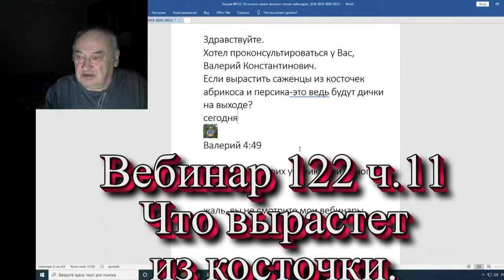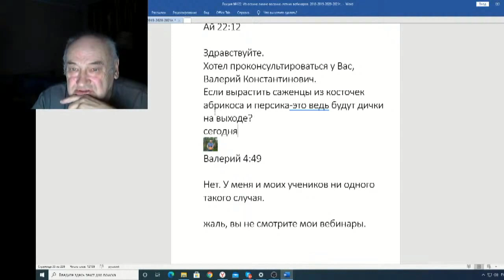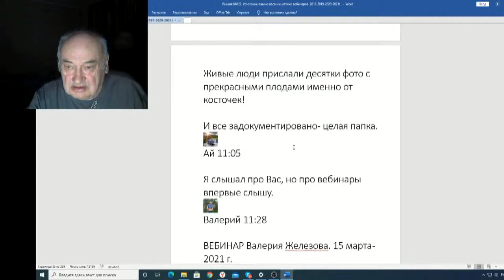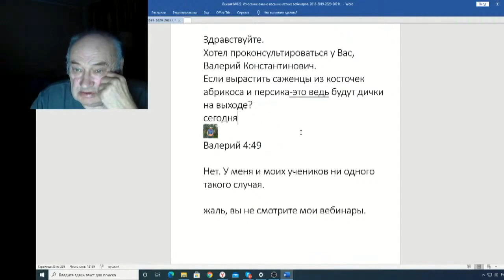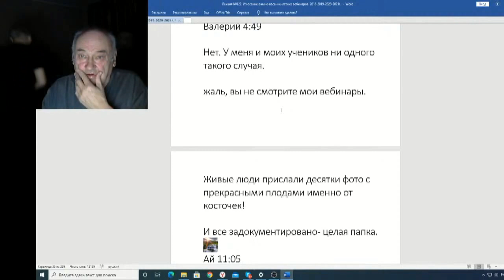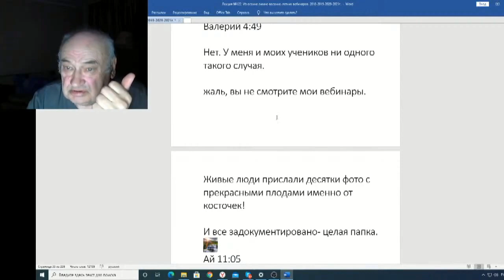Железов Валерий Вебинар 122 ч 11 Что вырастет из косточки